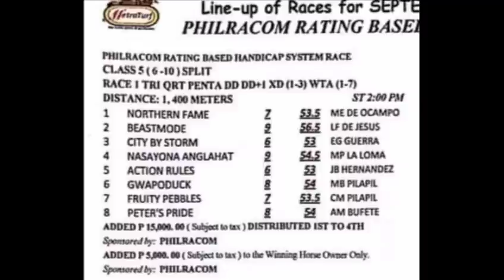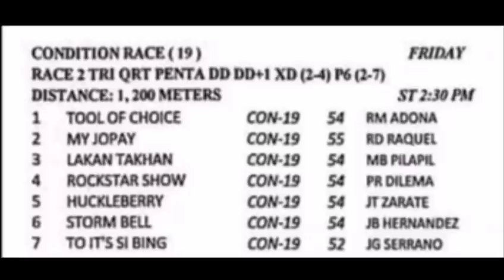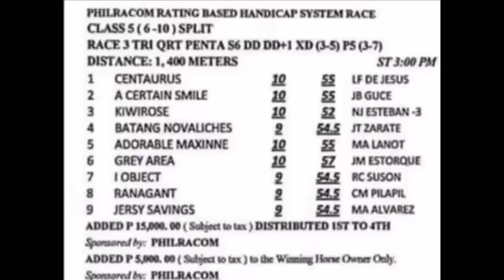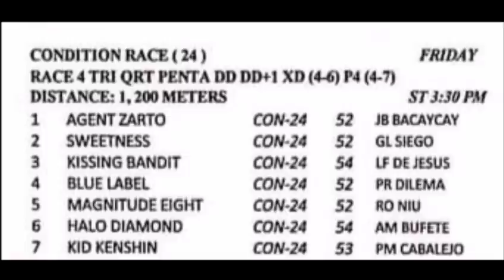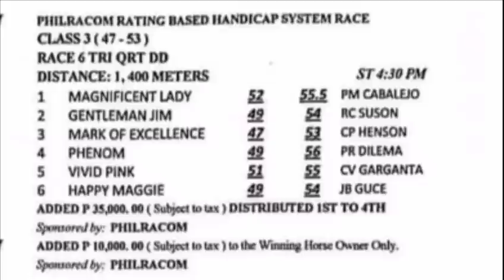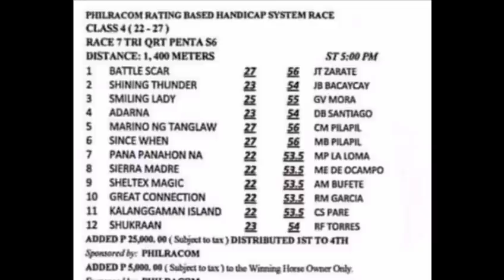MMTCI RACING TIPS Sept. 3, 2021